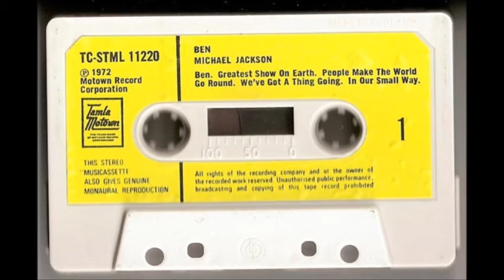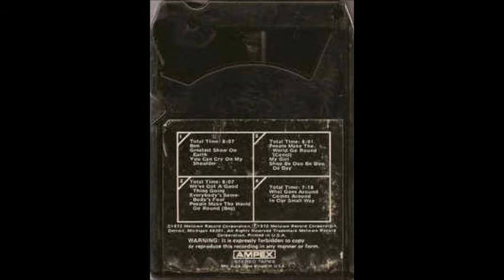Michael Jackson - Ben (A Cappella)